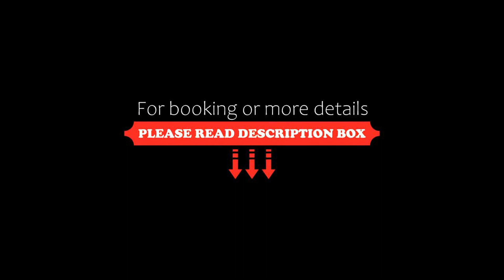Villa Sundara SHA Extra Plus, Natai Beach, Thailand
About Property:
Steps away from the beach, Villa Sundara - SHA Extra Plus features pavilions with floor-to-ceiling glass doors that offer views of the Andaman Sea. This six-bedroom beachfront villa has an outdoor pool and free Wi-Fi.

Villa Sundara - SHA Extra Plus is a 20-minute drive from Phuket International Airport. It is 40 minutes’ drive from both Patong Beach and Phuket Old Town. Two golf clubs are within 20 minutes’ drive away.

Combining wooden interiors with designer furniture...
Property Type: Hotel
Address: 38/9 Moo 6 Khok-Kloi Sub-District, Takuatung District, 82140 Natai Beach, Thailand
Searching For
1. Villa Sundara SHA Extra Plus - Natai Beach - Thailand
2. Villa Sundara SHA Extra Plus - Natai Beach - Thailand Address
3. Villa Sundara SHA Extra Plus - Natai Beach - Thailand Rooms
4. Villa Sundara SHA Extra Plus - Natai Beach - Thailand Amenities
5. Villa Sundara SHA Extra Plus - Natai Beach - Thailand Offers and Deals
Audio Credit:
Track Title: Reasons To Hope
Artist: Reed Mathis